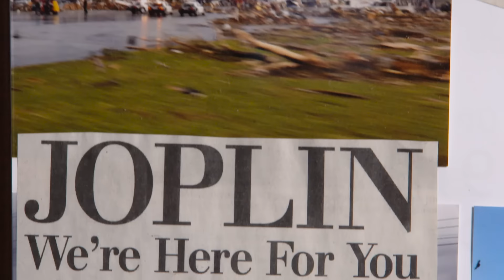Dreams Restored in Joplin – 5 Years Later | @AmFam®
It’s been five years since the devastating tornado in Joplin, MO. See stories of strength, perseverance and hope as a community restores and rebuilds with American Family Insurance.